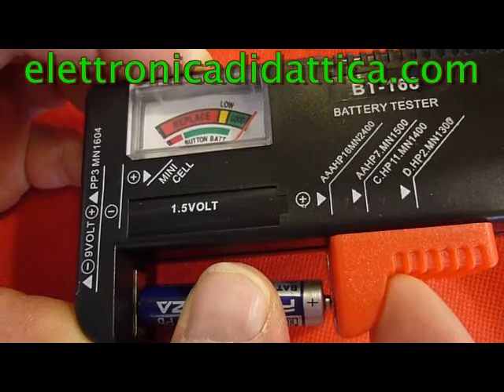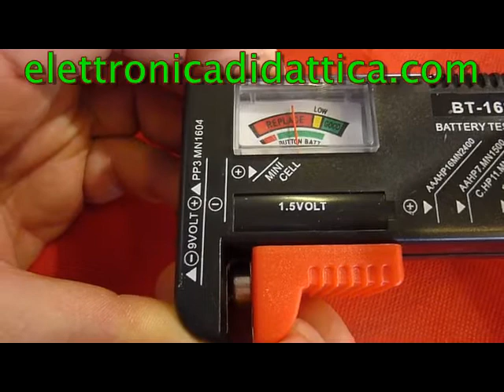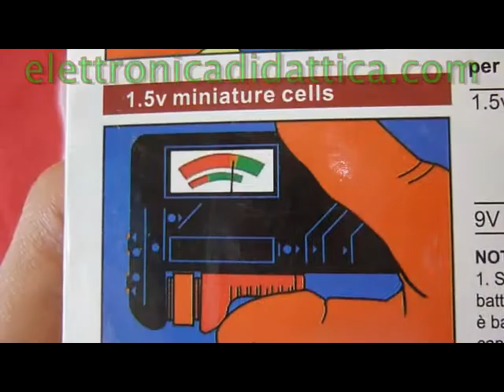Prova batterie universale prima di buttare le batterie verifichiamo che siano scariche check battery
Come usare un prova batterie universale per verificare lo stato di una batteria. Prima di buttare le batterie verifichiamo che siano scariche con un prova batterie portatile. Ecco uno strumento utile per non gettare inutilmente batterie ancora in buono stato.